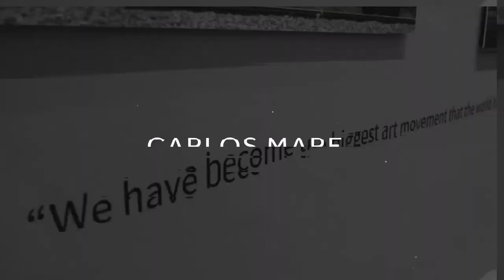SNAKE 1 Art Talk - Pt. 2